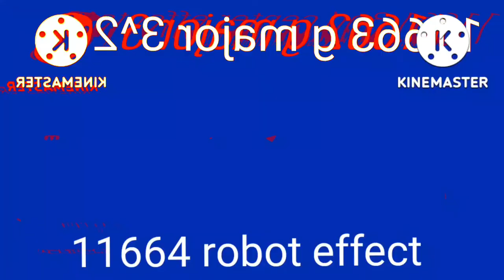Tadake sounds render pack collection extended^1828